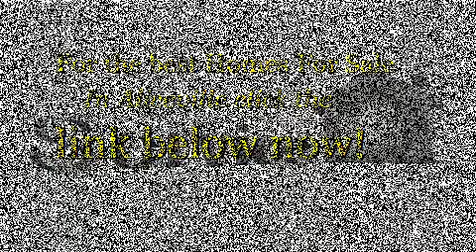Homes For Sale In Aliceville AL